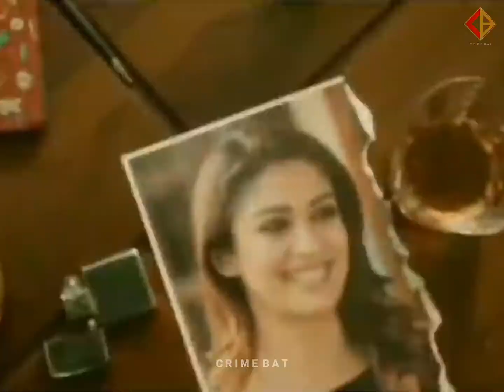Nayanthara 😍✨ || Nayanthara whatsapp status || CRIME BAT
BETTER EXPERIENCE IN HEADPHONES

Thnx U guys watching for this video & giving Ur valuable time

We do not own all the material we're posting on this channel. If you are a copyright owner and want your work to be removed from our channel PLEASE contact us via email  or leave us a personal message here and we will remove your material right away.

PLEASE do not opt for a youtube strike. Let us keep each other happy :)☮️